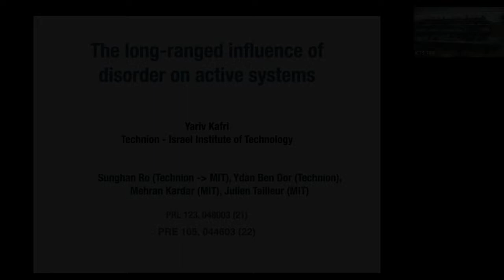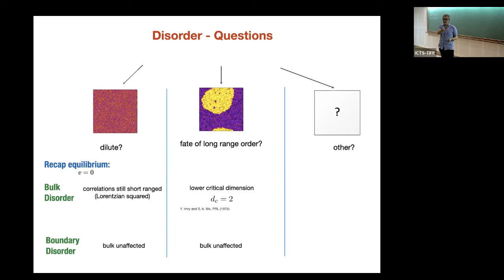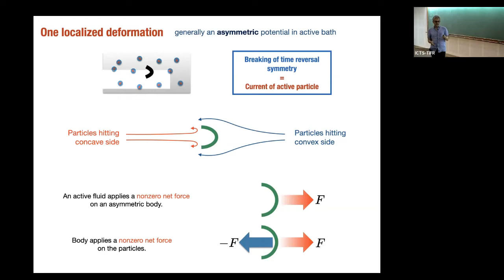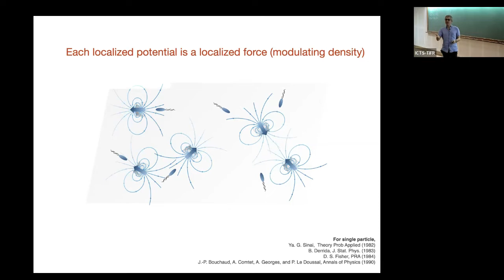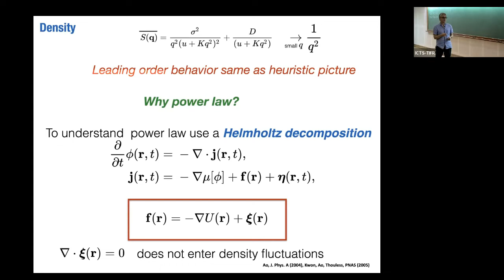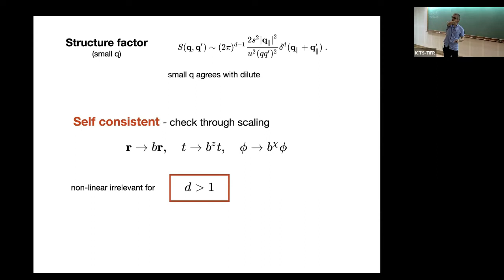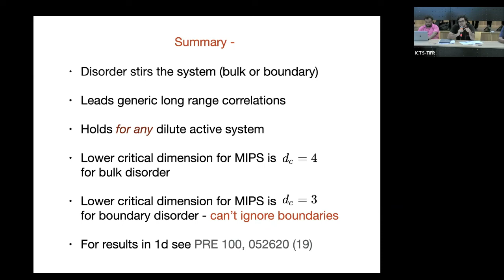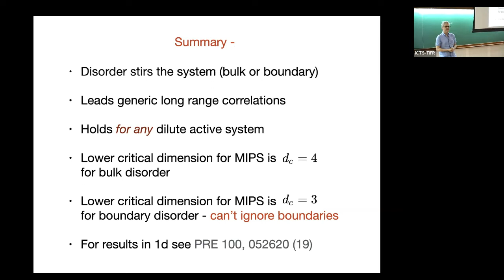The Long-Ranged Influence of Disorder on Active Systems by Yariv Kafri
DISCUSSION MEETING : STATISTICAL PHYSICS OF COMPLEX SYSTEMS

ORGANIZERS : Sumedha (NISER, India), Abhishek Dhar (ICTS-TIFR, India), Satya Majumdar (University of Paris-Saclay, France), R Rajesh (IMSc, India), Sanjib Sabhapandit (RRI, India) and Tridib Sadhu (TIFR, India)

This discussion meeting aims to discuss some of the exciting recent developments in equilibrium and nonequilibrium statistical physics. This will include areas such as self-organized criticality, exactly solvable models, interfacial growth, out-of equilibrium dynamics and active matter.

As a part of this discussion meeting, Prof. Deepak Dhar will deliver the Infosys-ICTS Chandrasekhar lectures. There will be a special session to felicitate Deepak Dhar who was awarded the 2022 Boltzmann medal.

Eligibility Criteria:  Faculty, Postdoctoral fellows and PhD students working in related areas.

0:00:00 STATISTICAL PHYSICS OF COMPLEX SYSTEMS
0:00:10 Introduction
0:00:12 Yariv Kafri Technion - Israel Institute of Technology
0:00:43 The Long-Ranged Influence of Disorder on Active Systems
0:01:15 Models of Active Matter
0:02:28 Effects of Quenched Potential Disorder on Active Particles
0:03:24 Look at Scalar (Dry) Active Matter
0:04:51 So far:
0:05:08 Disorder - Questions
0:06:46 Show very different for active system
0:07:18 Bulk disorder
0:09:03 Boundary disorder
0:11:30 Outline:
0:12:35 One localized deformation
0:13:52 One localized deformation - effects on density+current:
0:15:30 Localized potential in any dimension
0:17:36 Dilute Active System with Potential Disorder
0:17:51 Each localized potential is a localized force (modulating density)
0:19:48 Use result for a localized potential
0:22:46 Interacting systems
0:23:24 Field theoretic treatment
0:24:27 Density: Why power law?
0:26:18 Find that effective potential obeys:
0:26:56 linear theory is self-consistent
0:27:49 Currents
0:28:10 Effect on long range order
0:28:46 Movie - disorder growing in time
0:30:16 One localized deformation: (dilute system)
0:31:09 Localize forces, now along wall
0:32:17 Field theoretic treatment - boundary disorder
0:32:37 Structure factor
0:33:15 Imry-Ma for wetting - look at physics of interface
0:34:38 The fate of MIPS - Imry Ma argument
0:35:08 Summary
0:36:49 Q&A